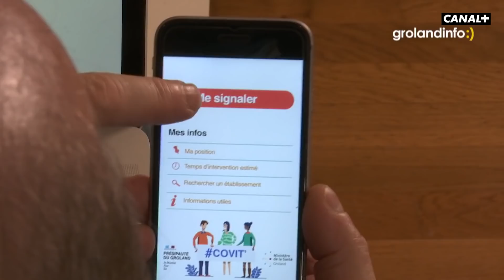Micron reconfinement - Groland - CANAL+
En direct de la Présipauté, des sketchs, des parodies  et l'actualité décryptée voire déchiquetée à la mode Grolandaise par de vieux et jeunes gredins journalistes.

Du lendi au joudi à 20h50 et chaque dredi à 20h30 sur CANAL+ et en clair ! ZAPOI!!!
L'intégralité de Groland est sur myCANAL : can.al/groland_le_zapoi